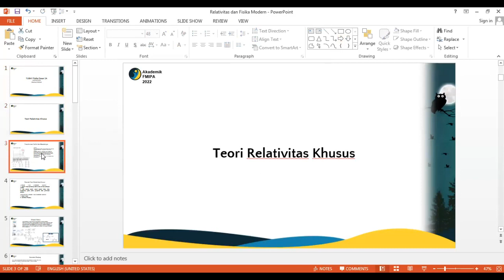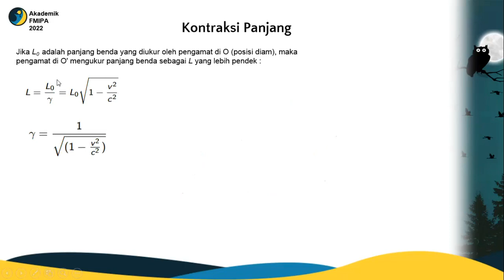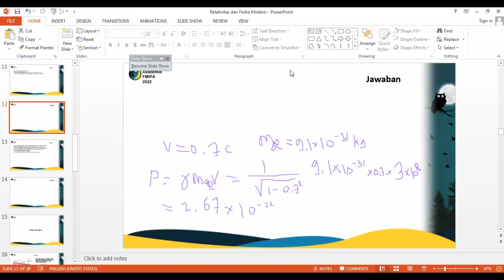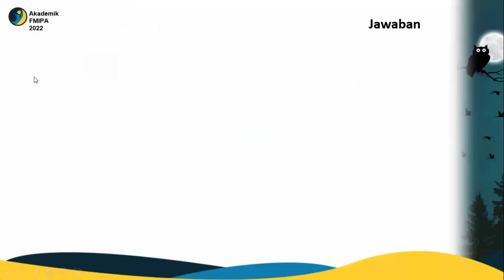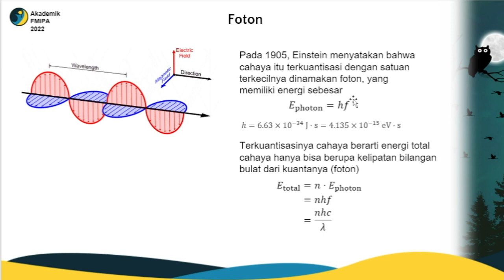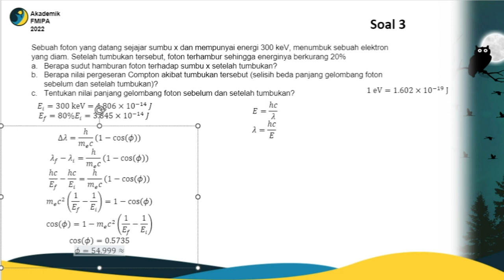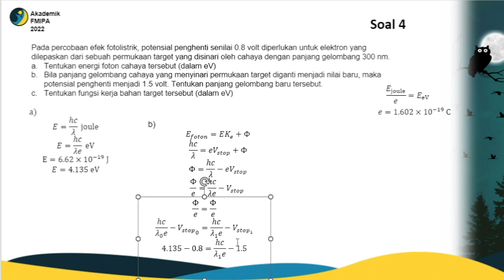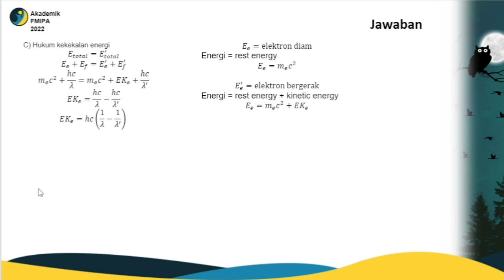Tubay FI1201 | Relativitas dan Fisika Modern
Pada Tubay Asinkron kali ini, Tutor kita Awang dan Nadhim mereview materi Relativitas Fisika Modern. Materi bisa diakses di